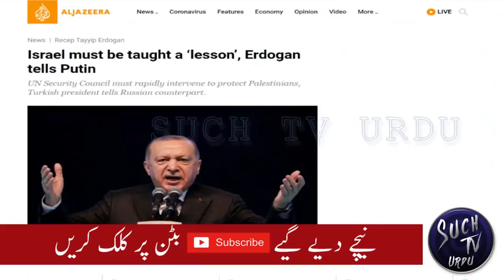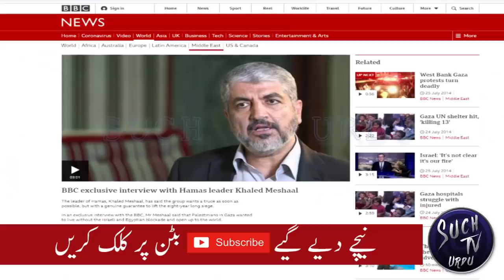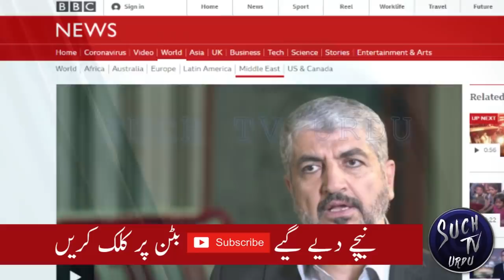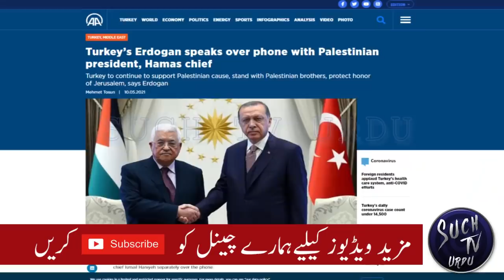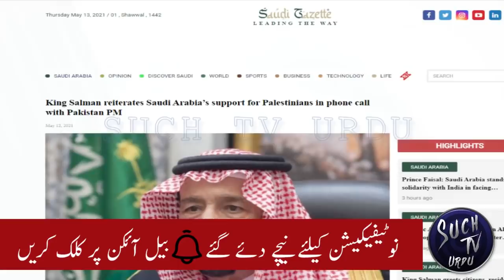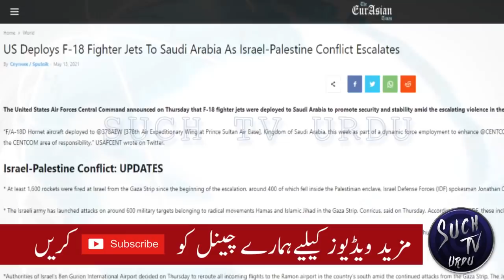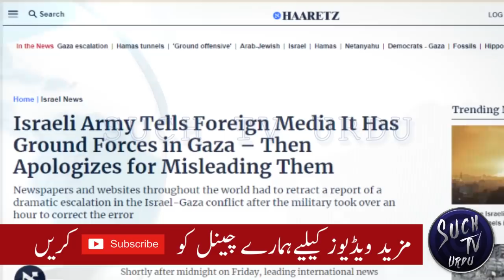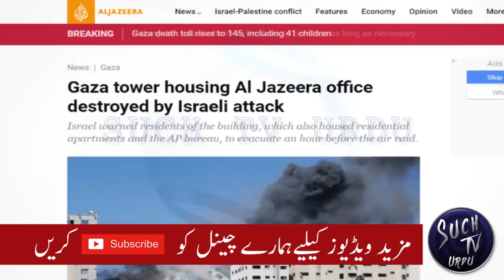Al Jazeera was about to show some documentaries of Israel and Al Aqsa || پاکستان کا سب سے اہم کردار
Al Jazeera was about to show some video footages and documentaries
Pakistan is playing an important role
Saudi Arabia calls an urgent OIC meeting